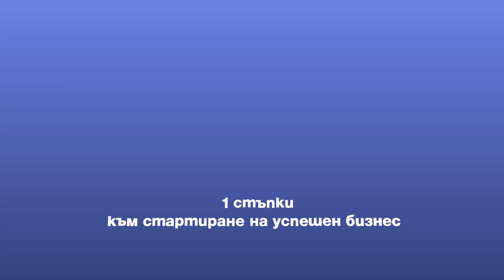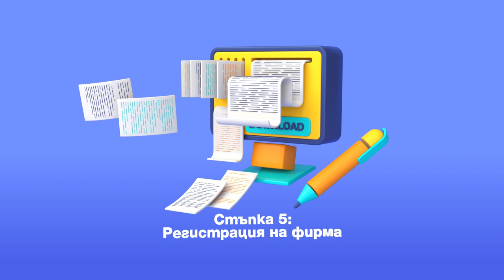Business Booster Video Lesson: 7 Steps to a Successful Business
Follow closely our charming 3D guide Vicky and explore the dynamic world of banking and finance we built for her lessons on different topics related to starting and managing a successful business.